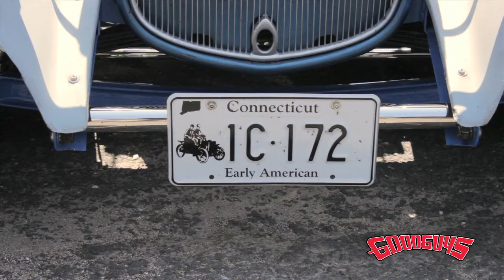Goodguys 22nd Grundy Worldwide Insurance East Coast Nationals "Show & Shine Rewind"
Here's a look back at all the happening's last weekend in West Springfield, MA at the Goodguys 22nd Grundy Worldwide Insurance East Coast Nationals.